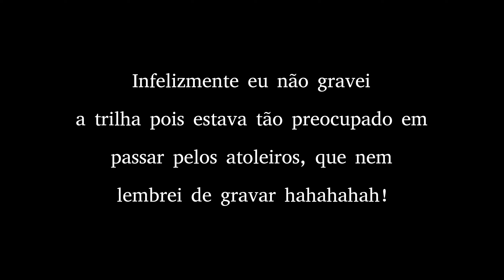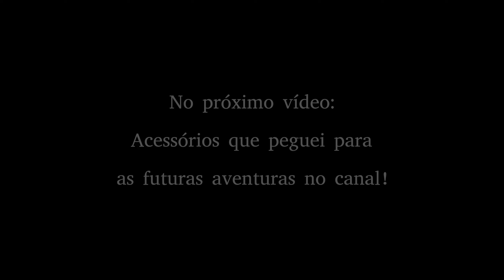1-12 - O relato do "Off Road inesperado"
Um relato a respeito de um off-road inesperado mas que a Pajero TR4 não negou fogo para encarar o desafio!